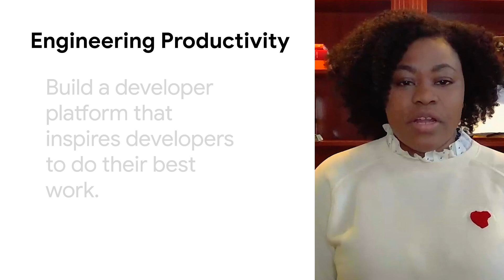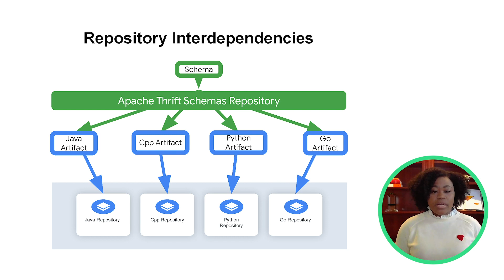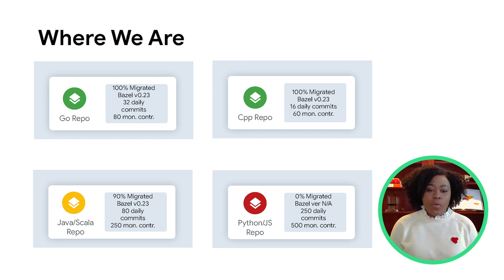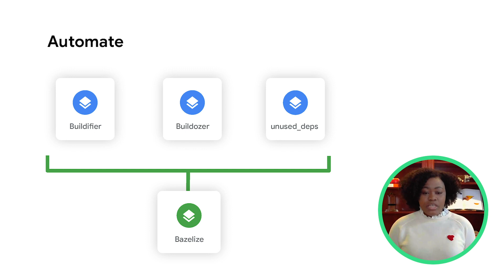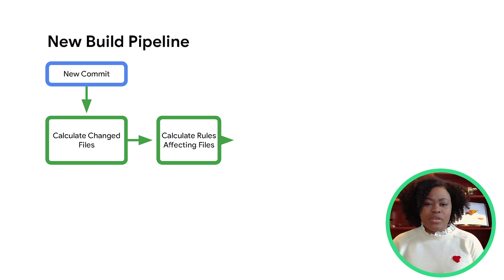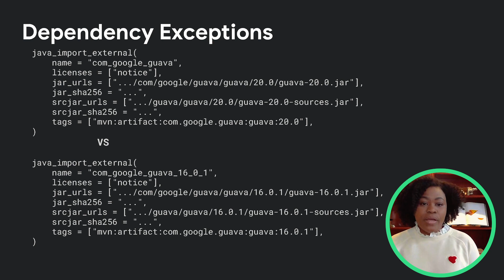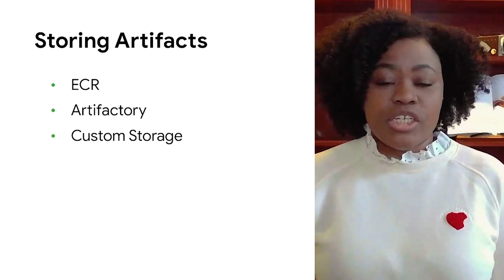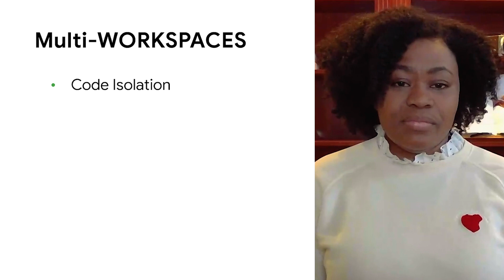Pinterest’s journey to a Bazel monorepo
Pinterest started it's journey to Bazelization three years ago with our Cpp monorepo. Currently, we have separate Go and Cpp monorepos using Bazel. We are still migrating our Java repo to Bazel and will be starting on our Python/NodeJS repo soon.
We are converging on a plan to have a multi language monorepo building with Bazel. Along the way to this goal we've identified a lot of open questions that need solving. How can you continually build deployment artifacts at scale using Bazel? How can you manage a single version for third party dependencies across hundreds of projects in the same WORKSPACE? How do you release versioned artifacts for Bazel in a language independent way? How much Bazel do repo contributors need to know? In this presentation, we discuss how Pinterest has answered these questions and more.

Speaker: Eden JnBaptiste

bazelcon bazel event: Bazelcon 2020; re_ty: Publish; product: Open Source - General; fullname: Eden JnBaptiste;